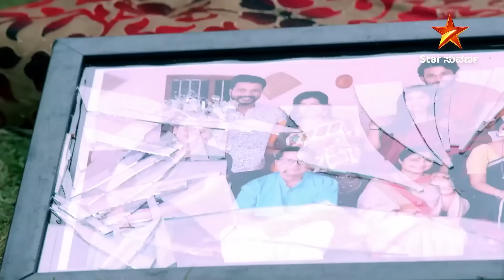Neenadhena | Star Suvarna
ನೀನಾದೆ ನಾ| ಸೋಮ - ಶನಿ ರಾತ್ರಿ 9:30